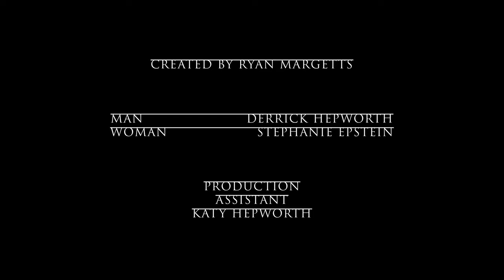"Woodland" @JakobOwens Short Horror Film Contest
A couple has trouble sleeping during a cabin getaway.

Entry for the Jakob Owens Short Horror Film Contest.
RULES:
- Must be ONE SHOT (no cuts)
- 3 minutes or less
- Must use the word "boo"

Starring:
Derrick Hepworth
Stephanie Epstein

Created by Ryan Margetts

GEAR USED:
All practical lighting except for one LED mounted behind deer head.
DIY camera dolly

MUSIC
Claude Thornhill (Public Domain)